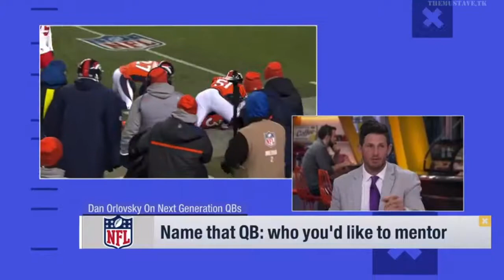Name that QB Who you'd like to mentor | NFL news 2018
Channel about American football